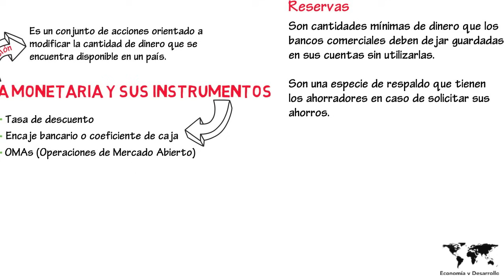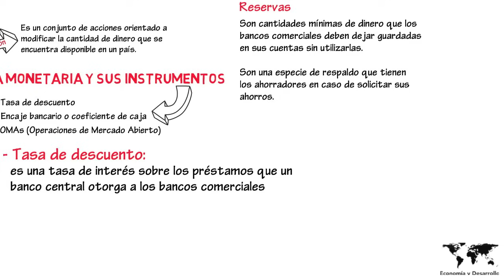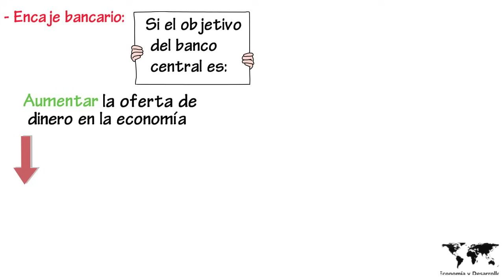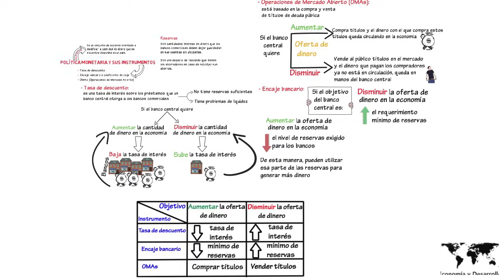Política monetaria y sus instrumentos | Cap. 7 - Macroeconomía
En este capítulo vamos a estudiar qué es la política monetaria y los instrumentos que utiliza el banco central para controlar la oferta de dinero en un país.